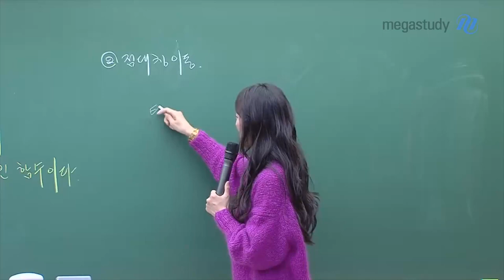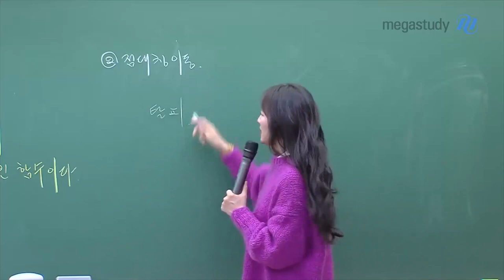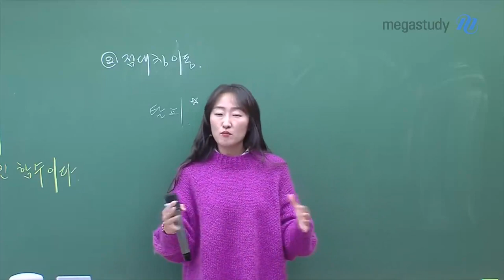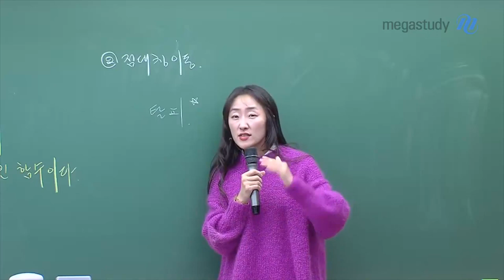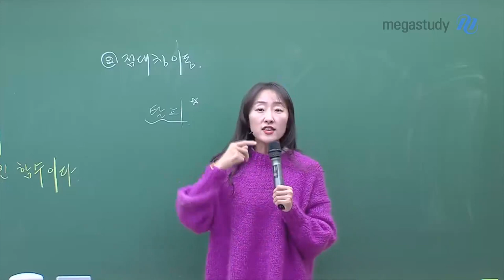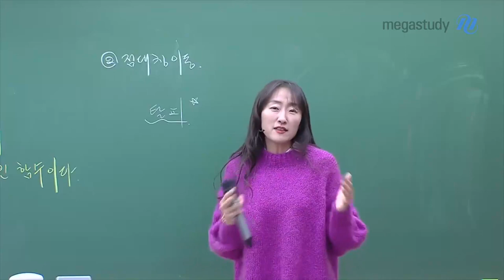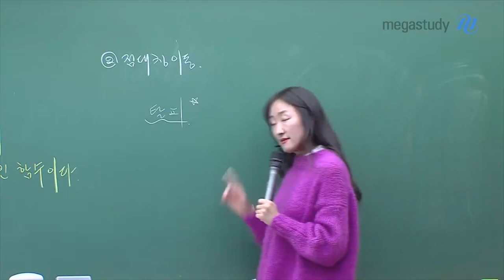[메가스터디] 수학 오르새 쌤 - 탈피, 괴롭지만 변화되는 과정입니다.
탈.피.
참고 버티는 거
너무 괴롭지만 변화되는 과정이에요.

어렵더라도
반복해서 공부하다 보면
수학 실력도 분명 변화할 것입니다.

가고자 하는 대학에 합격한 학생 그 누구도
수험생활이 쉽진 않았을  것입니다.

누구나 힘들어요.
그 과정을 잘 이겨낸 사람이 원하는 결과를 얻어냅니다.